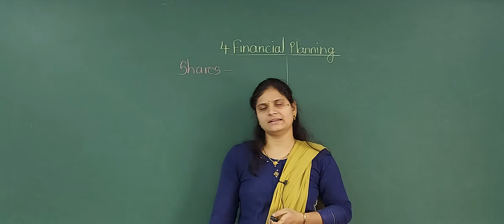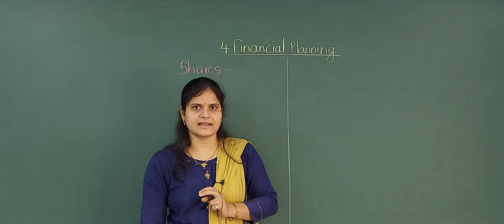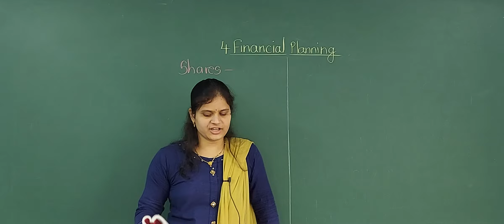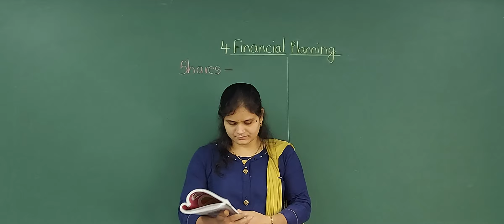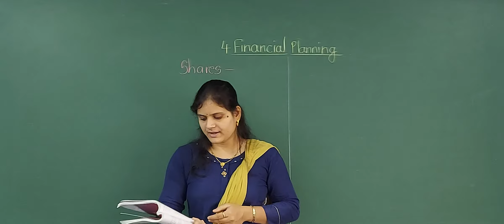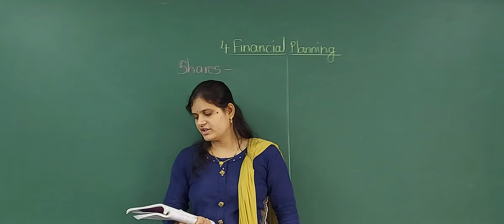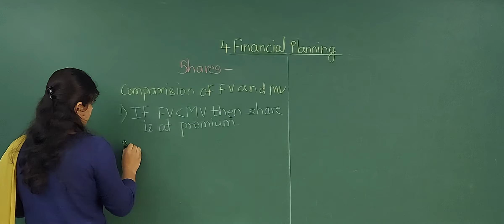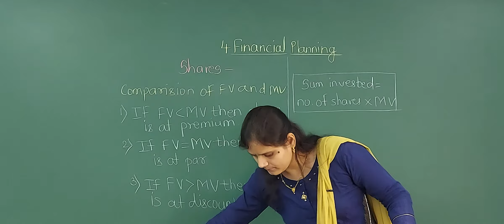Financial Plannning.l part 10 l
Shares.